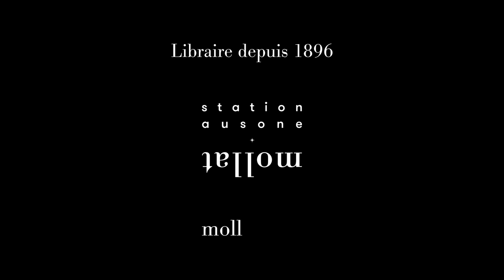Danielle Tartakowsky - Histoire de la rue : de l'Antiquité à nos jours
A l'occasion du 25ème "Rendez-vous de l'Histoire" à Blois, Danielle Tartakowsky vous présente son ouvrage "Histoire de la rue : de l'Antiquité à nos jours" aux éditions Tallandier.